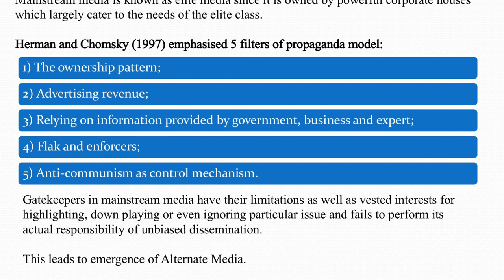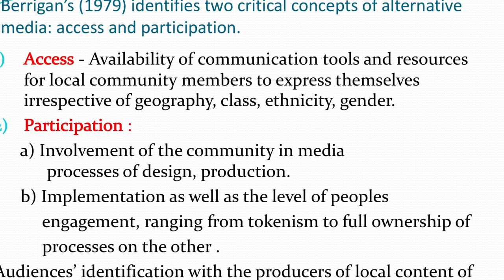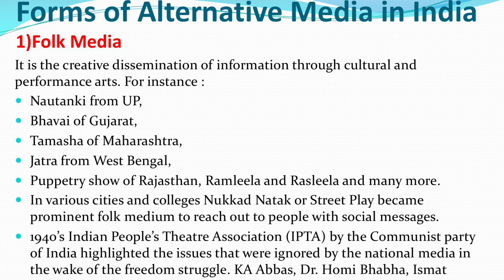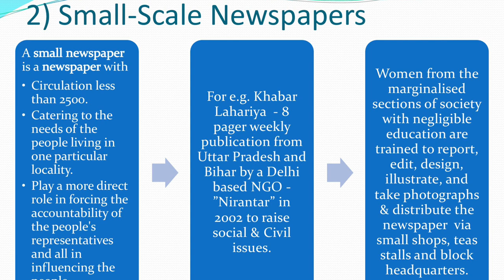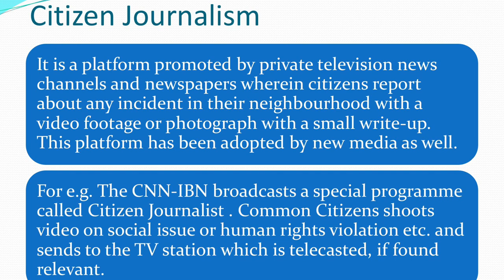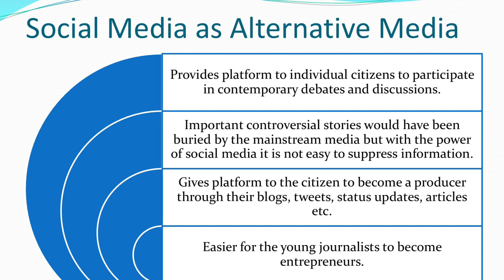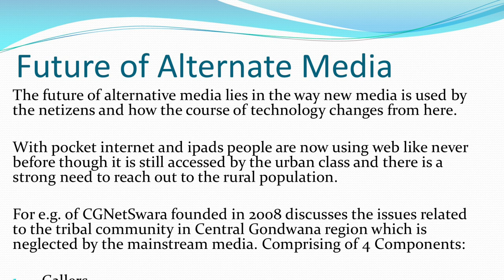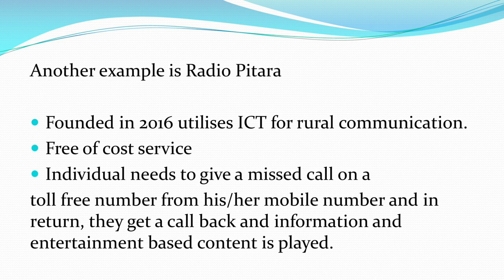week 12: Alternative Media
SWAYAM IGNOU MOOC Video Programme